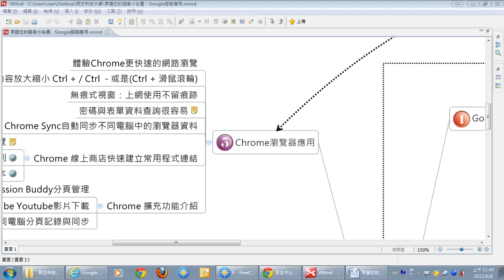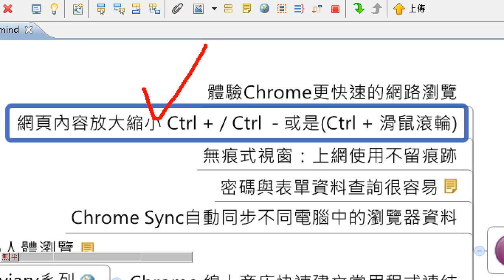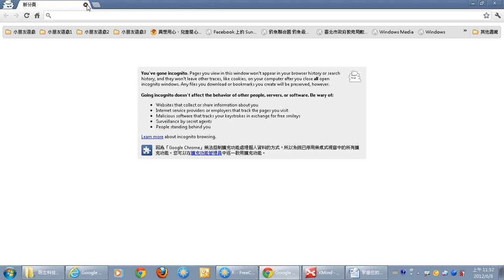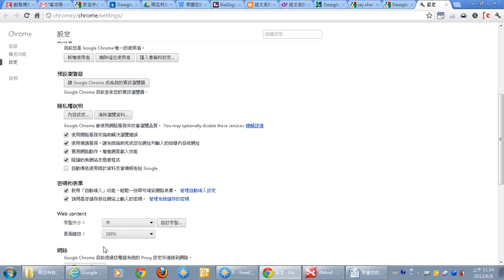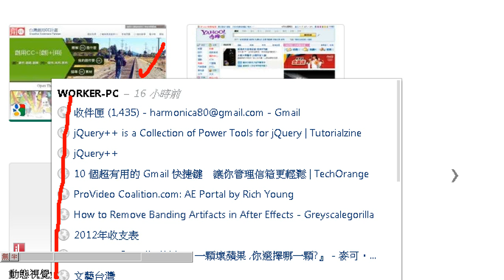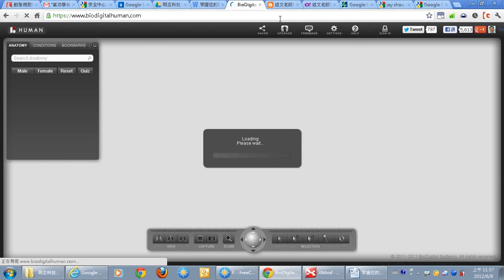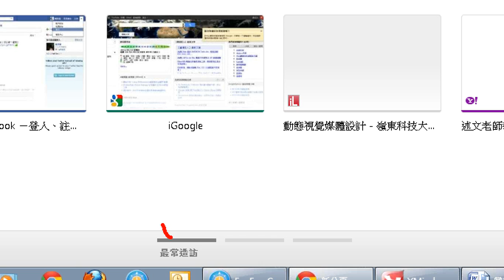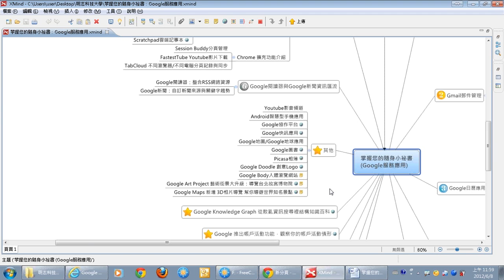06Chrome瀏覽器應用.wmv